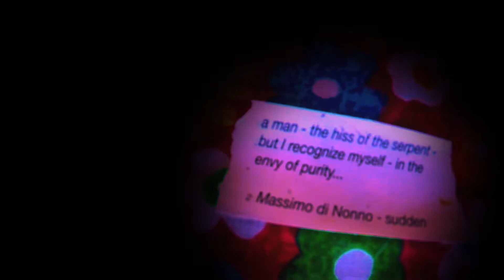My teen Angst